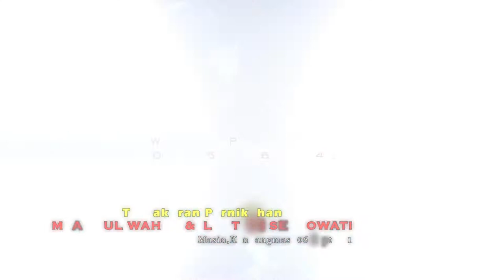Cerita Anak Jalanan, goyah syuuur chik hwa..Gapero